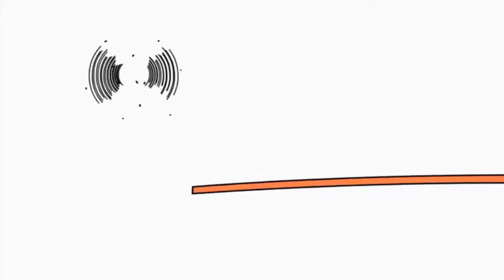Копія відео "16 травня 2019 р."